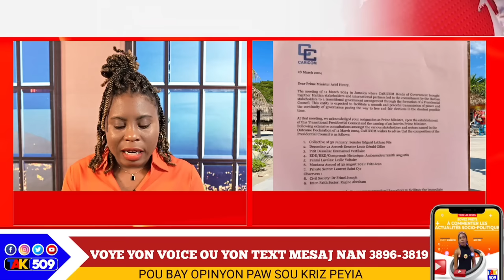Guy Philippe Leve Kanpe...Men Bon Revolisyon..Mesaj pou Bandi yo/ Yanick